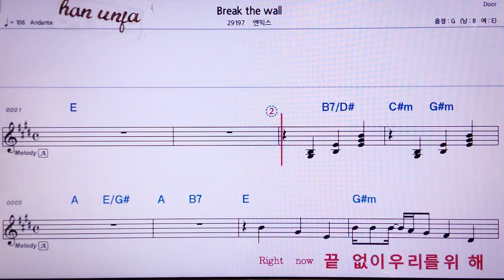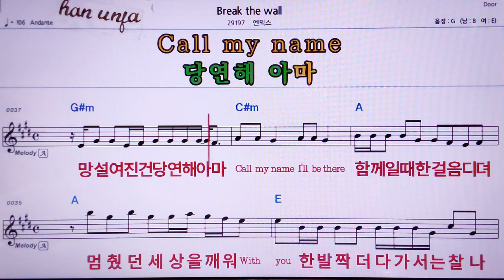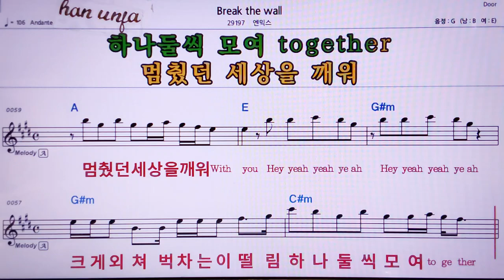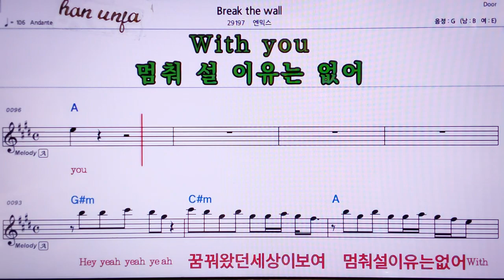💖Break the wall/엔믹스 👍MR,노래방, 악보, 코드,Karaoke With Sheet Music